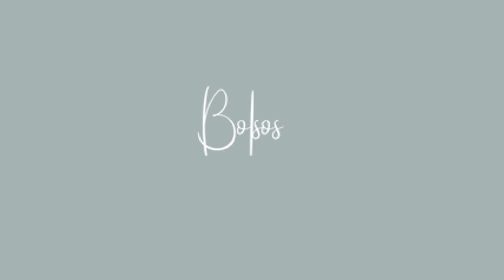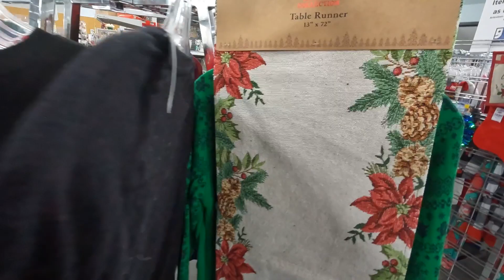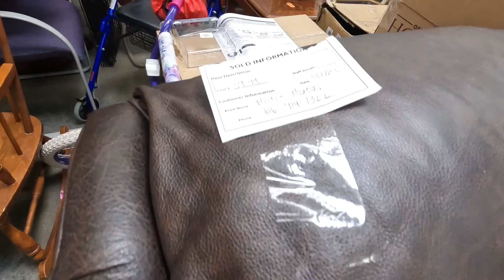Visite 2 TIENDAS de SEGUNDA MANO 😍 goodwill & Goodwill by Loupylimon TODO ESTO ENCONTRE 😱😱🔥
Nuevo Canal ve y apoyame 👉🏻

Preguntas mas frecuentes:
¿Dónde te encuentras?
En Michigan